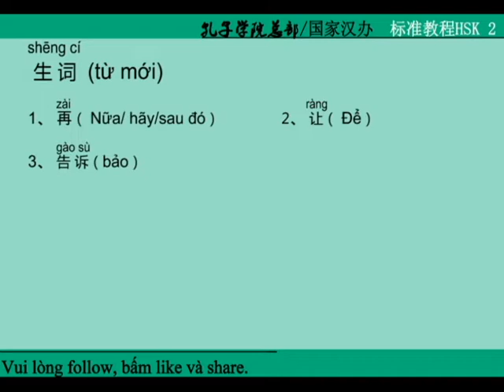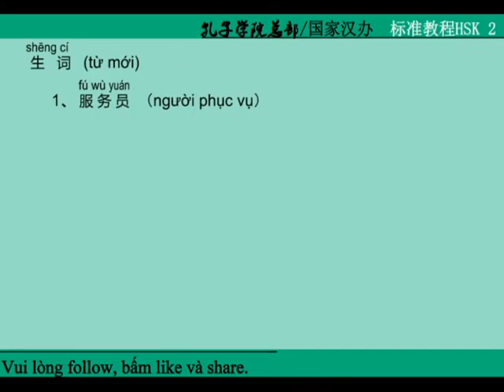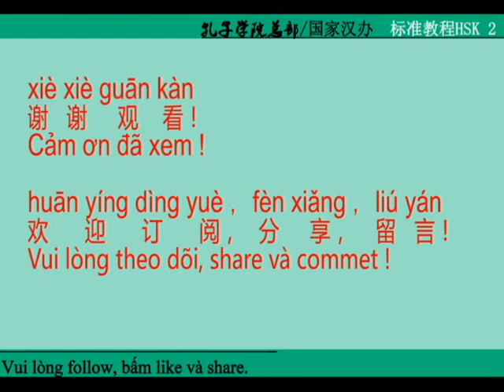Luyện Nghe Tiếng Trung HSK 2| Bài 8 | tiếng trung cơ bản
tiếng trung giao tiếp,học tiếng trung online,tự học tiếng trung giáo trình hán ngữ 1, ,đề thi hsk,học tiếng trung,luyện hsk online,đề thi hsk có đáp án,hoc tieng trung,trung quốc,Du lịch trung quốc,Tiếng tàu,đại học ngoại ngữ,đh ngoại ngữ hà nội,tiếng trung cho người mới bắt đầu